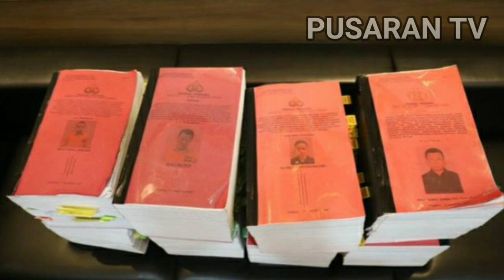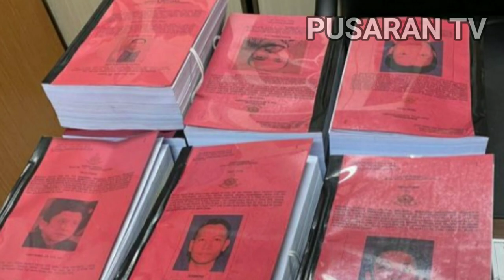Harus Jaksa Terbaik Dan Di Karantina Agar Tidak Ada Yang Menteror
Menkopolhukam Mahfud MD Mengatakan Kasus Ferdy Sambo CS Harus Dikawal Oleh Kejaksaan Agung Agar Para Jaksa Tidak Ada Yang Menteror Dan Mengintervensi.